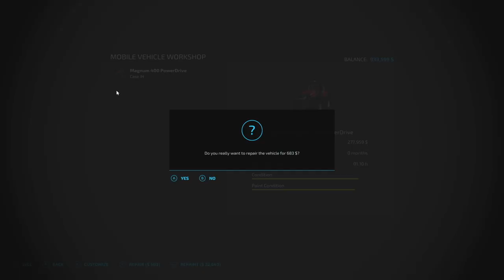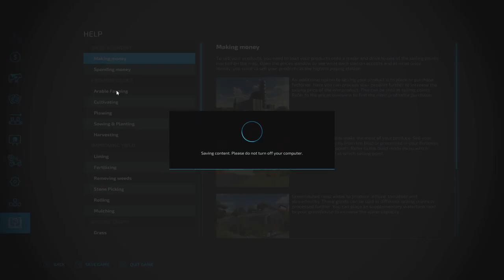One Spinnery Wasn't Enough! (Elmcreek Ep 17) | Farming Simulator 22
One Spinnery Wasn't Enough! (Elmcreek Ep 17)

0:00 - Intro
0:27 - Episode 17
20:52 - Outro

🔷 Helpful Links! 🔷